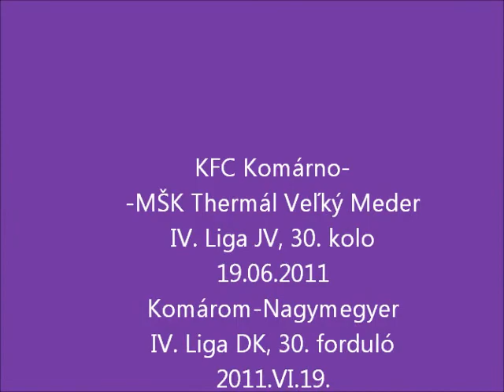KFC-Velky Meder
2010/2011, 30. round